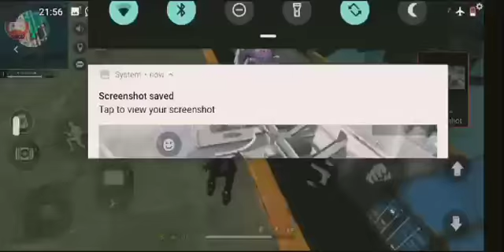എന്തുവാടെയ്|ഞാൻ ഒന്ന് place ചുറ്റി കാണാട്ടെ😂|1vs1 Funny match🤭|Shikaari FF√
ff freefire shikkariff 1vs1Funny match#funnymatch#freefiremalayalammatch#chunknanban#freefire#shikkariff#ff#ff#ffmalayalmgamplay#ffmalaylamlibe#ff

chadhicha njan😂🤭

watch full